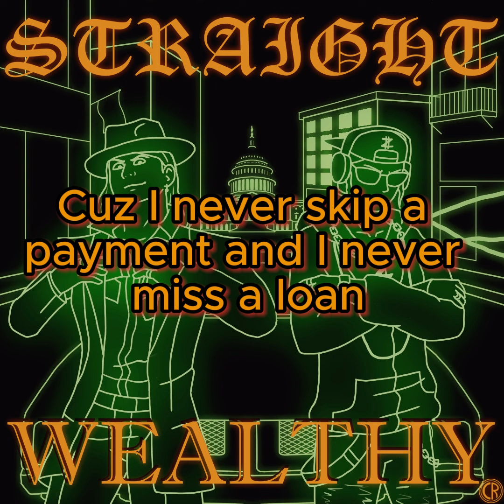STRAIGHT WEALTHY (Lyric/Instrumental Version)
Happy 1 year anniversary Clever Raps family!!

Now you can sing along to our debut single, “STRAIGHT WEALTHY,” using this instrumental/lyric version.